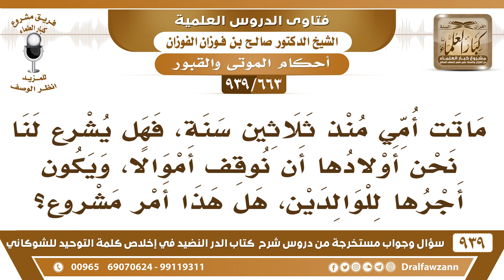[663 -939] ماتت أمي منذ ثلاثين سنة، فهل يشرع لنا نحن أولادها أن نوقف أموالا، ويكون أجرها للوالدين؟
-[663 -939] السؤال: ماتت أمي منذ ثلاثين سنة، فهل يشرع لنا نحن أولادها أن نوقف أموالا، ويكون أجرها للوالدين، هل هذا أمر مشروع؟
الجواب: نعم يجوز أن توقف وقفا وتجعل ثواب غلته لوالديك ولو بعد موتهما.
للاشتراك في قناة الشيخ صالح الفوزان

للاستفسار والإقتراحات والدعم
رئيس الفريق
لمشروع كبار العلماء